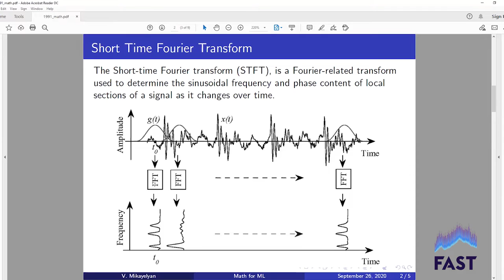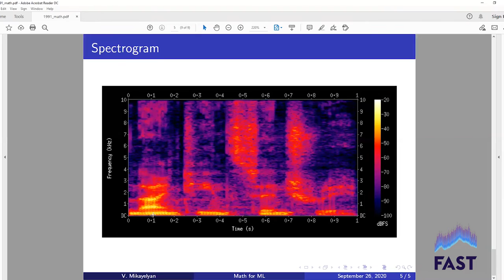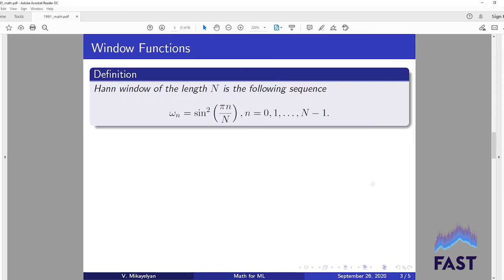Lecture 22 | Short Time Fourier Transform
Կարճաժամ Ֆուրիեի Ձևափոխություն